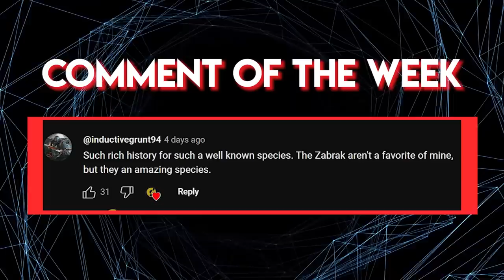Why Saw Gerrera was Actually a lot Colder than MF’s Realise: Star Wars Tactical Breakdowns #12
“I’m not a terrorist, I’m a patriot. And resistance isn’t terrorism.”

🎬Video Credits:
Narrators - Cam
Editor - Giorgi
Writers - Sean

Chapters:

0:00 Intro
1:12 Life of a Revolutionary
3:33 Total War
7:29 Case-in-Point: Eriadu
10:11 Outro